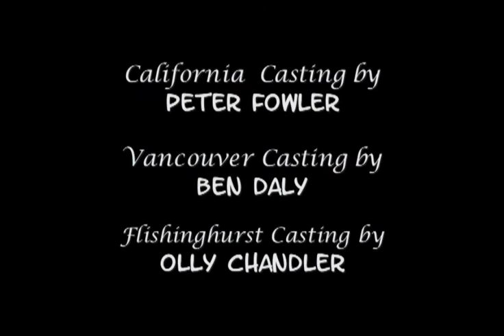Marty and Melvin Christmas Special